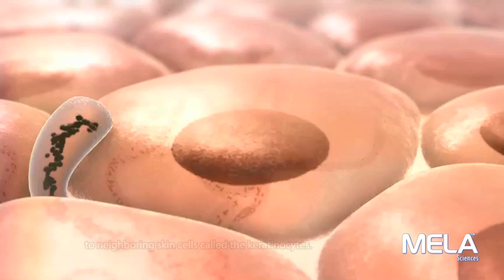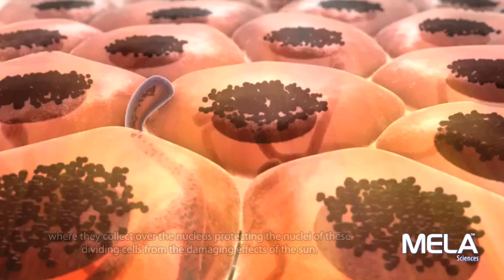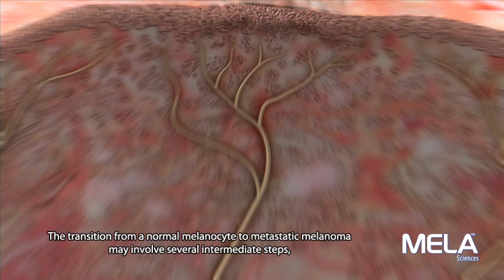From Melanocyte to Melanoma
A scientific animation of how melanoma forms at the cellular level